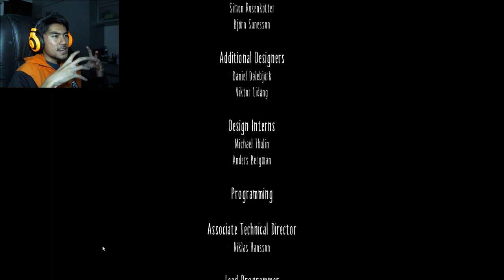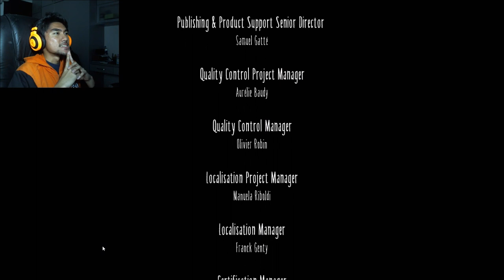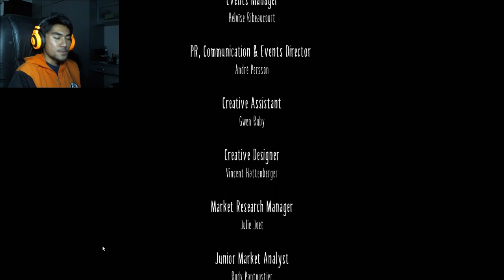Little Nightmares with RezZaDude FINAL